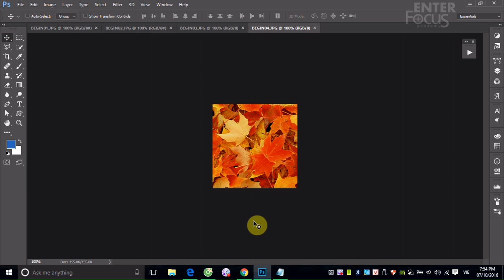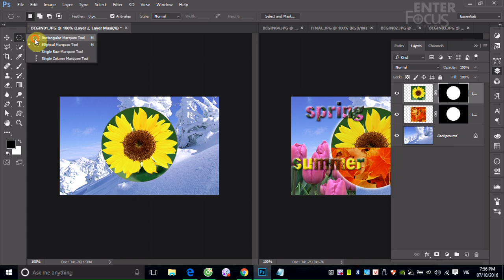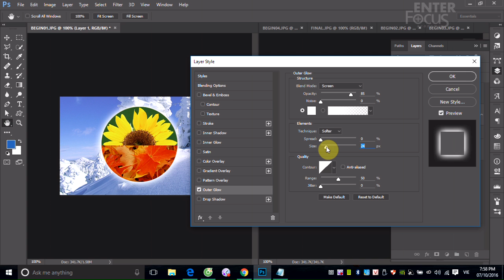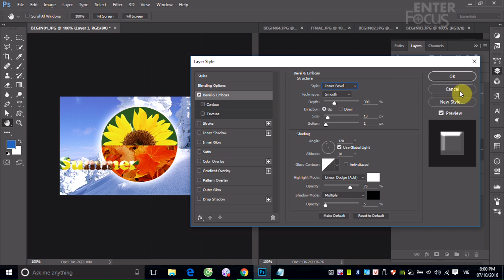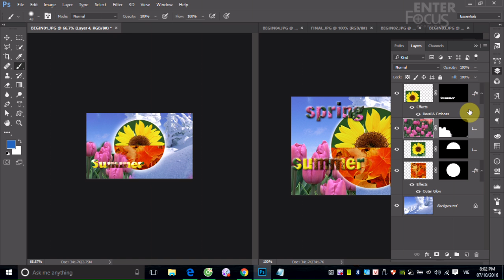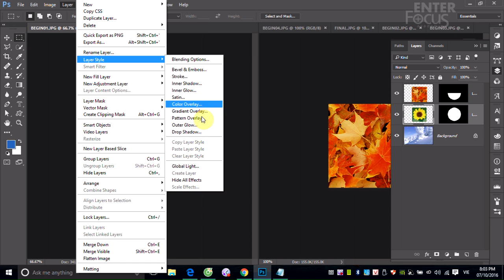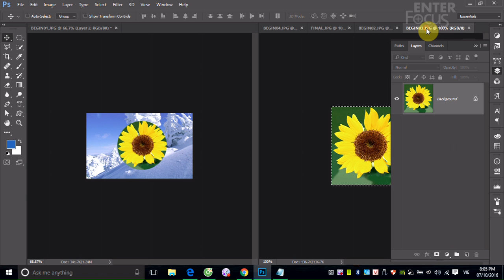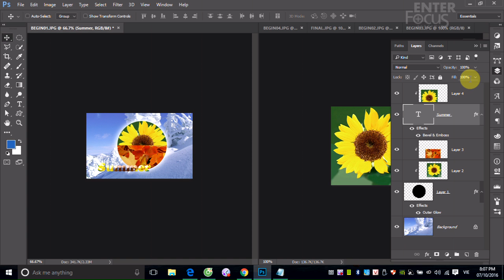Học Photoshop: Buổi 7_2 Hướng dẫn BT 7 Các kỹ thuật che chắn hình ảnh trong Photoshop